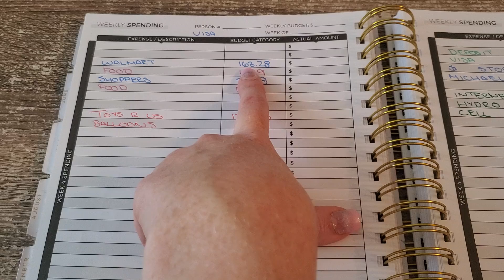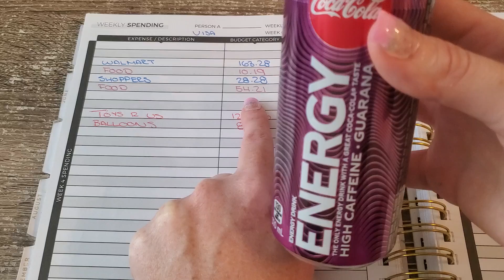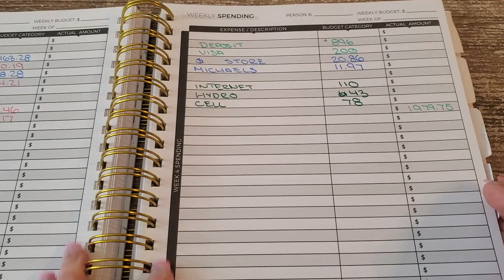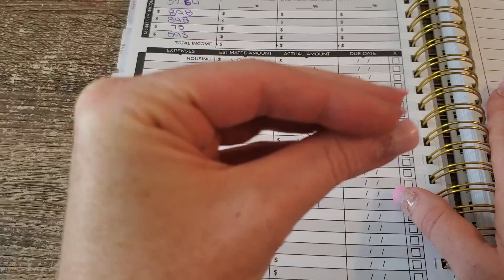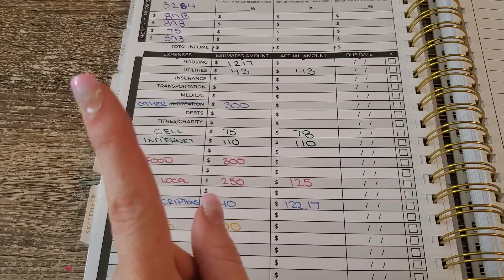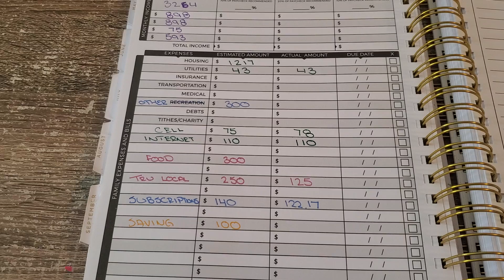September budget update! I overspent. So I think it's time to change my system.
Here is my budget recap for September.
This is mostly my numbers for September. I overspent again in my other category. So I know it's time to rethink how I am budgeting that category. I explain what I think I will do for October to cut my spending.